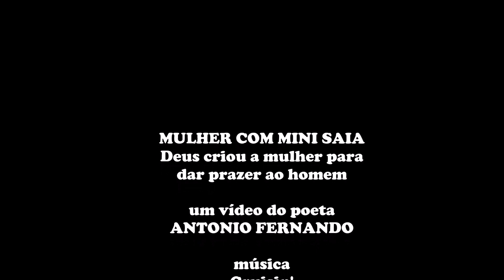MULHERES COM MINI SAIA - Deus criou a mulher para dar praz3r ao homem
MULHERES COM MINI SAIA - um vídeo do poeta Antonio Fernando